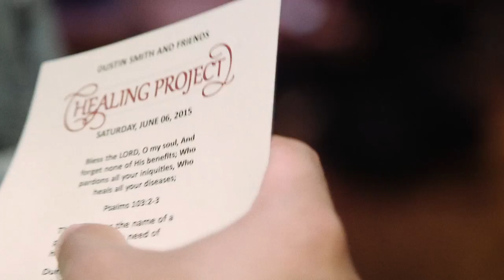Dustin Smith - God Who Moves the Mountains (Official Video)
God Who Moves the Mountains
Dustin Smith, David Leonard, Richie Fike

We believe music is a powerful weapon. We also believe God can work miracles through this tool. This is why we set up Healing Is Right. An app/website where you can download or just listen to songs specifically written for your healing. It's free. It's powerful. It's right.

Lyrics:

Verse 1
He is not confined, He confounds
He will not resign, He resounds
He is not restrained,
Hear the sound
Oh Hear the sound

Chorus
Rocks are falling, the broken calling
To the God who moves the mountains
You’ve gotta move this mountain
The earth is shaking, the weary waking

Verse 2
He is not surprised, He surrounds
He can not be stopped, He astounds
He Is drawing near
Hear the sound,

Bridge
You say speak, and we say move
You say watch what You can do
You say trust, and then You prove
You’re the God who moves the mountains
The God who moves the mountains